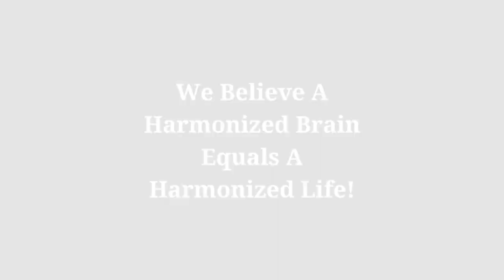Expanding to the Denver Tech Center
The Harmonized Brain Center is excited about expanding to the Denver Tech Center to offer our services to help our clients with ADHD, Stress, Depression, Anxiety, Concussion, TBI's, PTSD and much more.